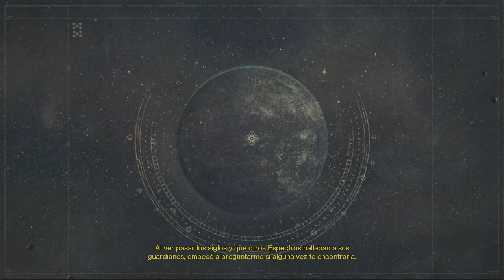Destiny: El Rey de los Poseidos | Todas las nuevas Cinematicas en Español (Cazador) (HD)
Tengo bastantes cosas que subir y me he atrasado. Pero mientras tanto, les dejo las nuevas cinemáticas de The Taken King... Okay, "El Rey de los Poseídos"...  para los que las quieran volver a ver, a mi en lo personal me han parecido bastante buenas.

»Música usada:

Artista:

Canción:

Álbum: